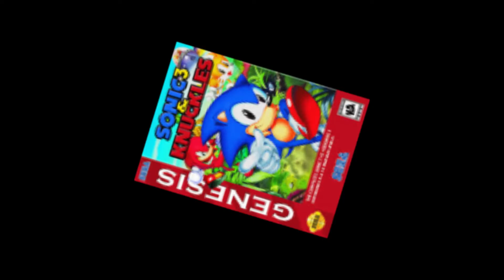Sub-par Sonic Spin-offs #1 (Knuckles Chaotix, Sonic R) Not actually 30 minutes long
Honestly any parts wheres its live its probably bad..
Part with sonic heroes song is from a Peanutbuttergamer review.
There is also a bunch of other stolen content but who cares as long as they don't have more than a million subscribers
The res of the video past 12 minutes is just silence and some parts you shouldn't watch